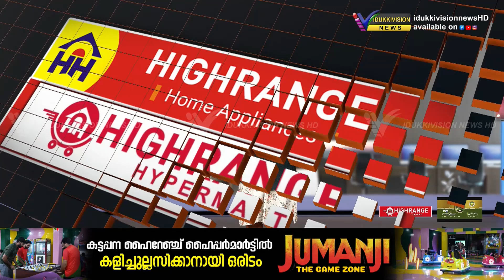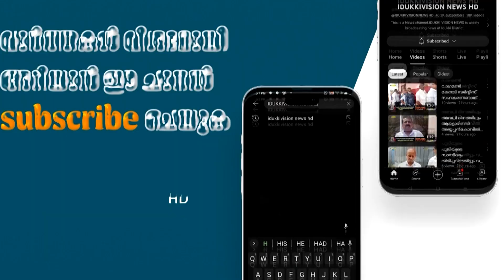ആവശ്യത്തിന് ഡോക്ടർമാർ ഇല്ലാത്ത മൂലം കട്ടപ്പന താലൂക്ക് ആശുപത്രിയുടെ പ്രവർത്തനം പ്രതിസന്ധിയിൽ